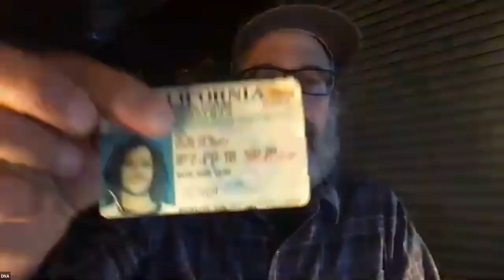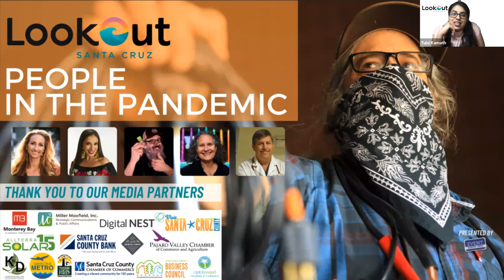People in the Pandemic Event Recording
Thank you so much for attending our “People in the Pandemic” event. We laughed, cried and talked about hope and recovery with our panelists.

Thank you to Lookout Santa Cruz for putting on such a great event!

Our panelists offered up pearls of wisdom and information on various topics. Here’s a snapshot:

Dr. David Ghilarducci, Santa Cruz County EMS Medical Director

“Some people have been dissatisfied with the vaccine rollout, as have I, but we have a patchwork health care system so why would we expect the vaccine rollout to be any different? It’s been tough and I know it’s getting better, and I’m really encouraged that people are anxious to get vaccinated.”

Daisy Nuñez, Watsonville High School counselor

“We’re all wired for connection, and school closures have created a barrier (between students and their peers and teachers). What I would recommend for parents is to establish healthy self-care routines because while motivation can come and go, having those routines in place provide predictability.”

DNA, comedian

“I’ve had so many friends I’ve lost in the last six months. It’s crazy. (Some) to COVID, and I’ve also lost people to QAnon who went down that rabbit hole and they’re gone. That is the crux of this pandemic. It’s loss.”

Jennalee Dahlen, owner of Yoso Wellness Spa

“(Business owners) are finding a challenge in this time and a need for a life pivot, a personal pivot, a professional pivot, and turning it into an evolution. So I chose with Yoso that instead of taking a complete pivot ... let’s evolve.”

Rabbi Paula Marcus, Temple Beth El

“What I’ve noticed is that there’s some ways in which the vulnerability is more accessible on a screen than in person. People can sometimes share more when they’re not having to look at the whole person … I think that’s something that we also have to acknowledge when we’re talking about hope and gratitude.”

We also want to thank our media partners, all community-supporting organizations who helped to make this event possible:

Event Santa Cruz, DigitalNEST, Miller Maxfield Inc., Visit Santa Cruz County, Santa Cruz County Bank, Allterra Solar, Pajaro Valley Chamber of Commerce and Agriculture, Choose Santa Cruz, Think Local First, K&D Landscaping, Santa Cruz County Chamber of Commerce, Santa Cruz County Business Council, Capitola Soquel Chamber of Commerce, Monterey Bay Economic Partnership.